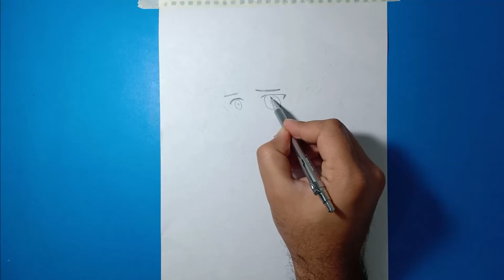how to draw a little boy - sad boy - easy drawing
“A picture is a poem without words.”

           Do you like to draw? Do you have any artistic talent?

You know, to draw, talent is not required. I will prove it to you. You will learn to draw faces, patterns, houses, animals. Find a piece of paper, a pencil, felt-tip pens, paints - and start creating. You will see many interesting ways of drawing.
And finally - a very interesting way of drawing. Children will love it too. You need paper, paint, such as watercolor, and wool or pencils. There is absolutely no need talent! Don’t worry about the result of creation, just relax and enjoy the process. Just dip the thread in the paint and stretch it between the sheets of paper. You will get unexpected and beautiful patterns resembling flowers and plants. You can arrange a postcard for someone close in this way.

 to keep up to date with my free art tutorials.